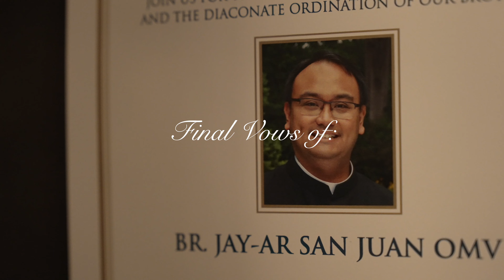The Final Vows of Br. Jay-Ar San Juan, OMV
Br Jay-Ar San Juan professes his perpetual vows with the Oblates of the Virgin Mary.